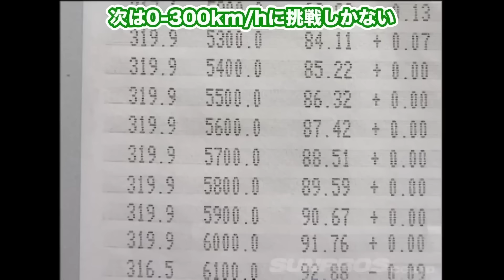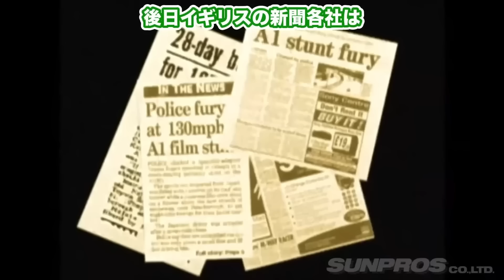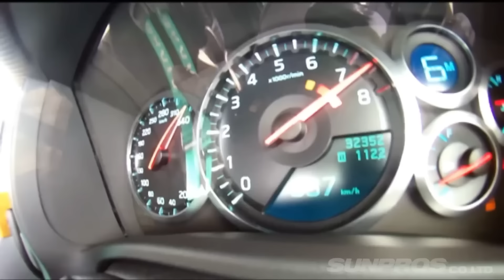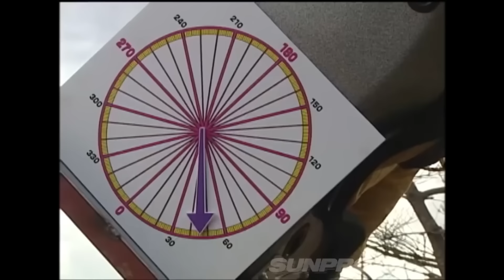【キング特集】ビデオオプションの王たち！Demon King 魔王 / Drift King ドリキン / Speed King スピード王 etc…【VIDEO OPTION切り抜き】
ビデオオプションに登場したキングたちにフォーカス！

【投稿者メールアドレス】

【チャプター】
00:00 オープニング
00:33 プロローグ
00:54 Demon King 魔王
05:29 Drift King ドリフトキング
08:09 Speed King スピード狂
13:19 Ganari King がなり王
18:54 エンディング

接地感が ハンパじゃない カンサイサービス GRヤリス 京都 嵐山 峠アタック 2023 Vol.5【新作】

【ENG Sub】 愛車 ストリート AE86 まめ号 で ドリキン 群サイ を 全開走行 ～ 土屋圭市 AE86熱世界 連載第1回～【新作】

【 7A-Gターボ 】 400馬力仕様の じゃじゃ馬 AE86 に ドリキン びびる ～ 土屋圭市 AE86熱世界 連載第6回～【新作】

最高速 特集 ボンネビル 谷田部 チューニングカー スピード列伝 V-OPT 066 ①

スモーキー永田 V12 スープラ イタリア 上陸!! 前半 / Smokey Nagata V12 Supra Italy Nardo Landing! Part1【ENG Sub】

35GT-R ナルド 最高速 ～ オプション 史上最速記録 TOP SECRET / AMUSE ～ / Nardo Italy high speed challenge【ENG Sub】

【ENG Sub】ラーマン山田 の 人体実験 ! 安全3点セット 編 ～最終的に無理やり横転させるの巻～/ Raman Yamada's Human body Experiment

ラーマン山田 の 人体実験 エアバッグ テスト編＆ 耐火スーツ 編 ～ むち打ち に 火傷 、 良い子は真似するな の巻～

【ENG Sub】ラーマン山田の人体実験バケットシート編～崖とか動物の糞でラーマン山田を保護するの巻～ / Rahman Yamada's Human Experiment

▼使用画像
オープニング

▼音声
■VOICEVOX:四国めたん VOICEVOX:冥鳴ひまり